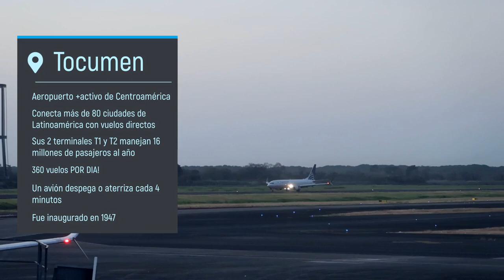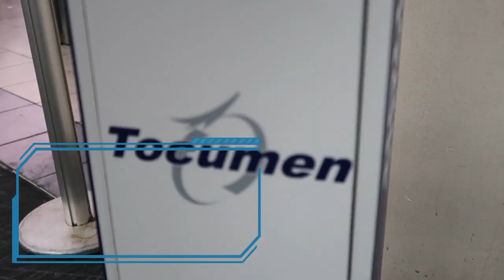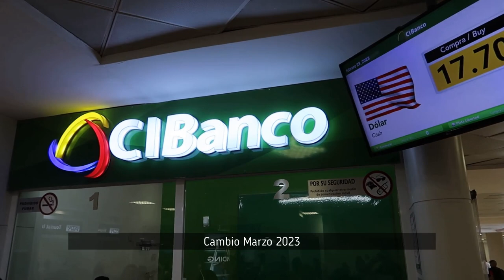Vuelo a Cancún con Copa Airlines vía Panamá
Segunda parte del video desde Córdoba hasta Cancún con Copa Airlines, escala en Panamá y traslado hasta la zona de Playacar en Playa del Carmen.
Destino final Hotel All Inclusive Wyndham Viva Maya.
En el video anterior les mostré toda la logística para viajar desde Villa María a Cancún con la propuesta de la agencia de viajes Oclick Villa María.
No quise hacer todo en un sólo video, así que lo dividí en 2 partes, la primera es el viaje a Córdoba en camioneta, dejar estacionado el vehículo en una cochera cercana al aeropuerto y ahora vemos el transbordo, datos del aeropuerto de México de interés para el turista argentino que busca saber dónde cambiar billetes de dólar cara chica y hacemos el checkin para luego explorar y ver en detalles futuros videos del hotel, reseña completa, actividades, excursiones.
Los espero en el canal, siguen los viajes Che Toba Birds & Travel y pronto más novedades con los orígenes del canal.